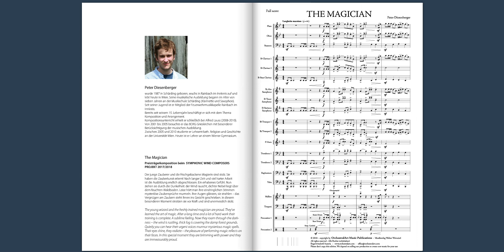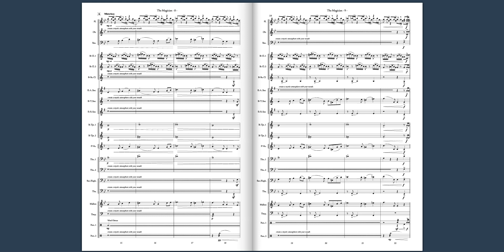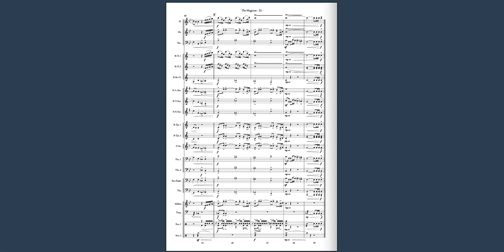The Magician - Peter Diesenberger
Preisträgerkomposition beim SYMPHONIC WIND COMPOSERS PROJEKT 2017/2018
alternatives Aufgabenstück in der Stufe CJ.